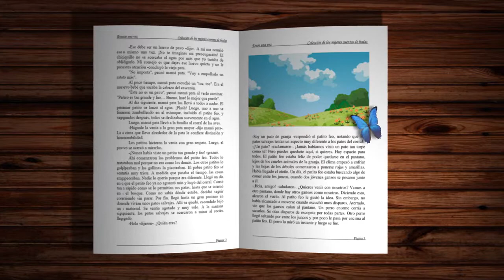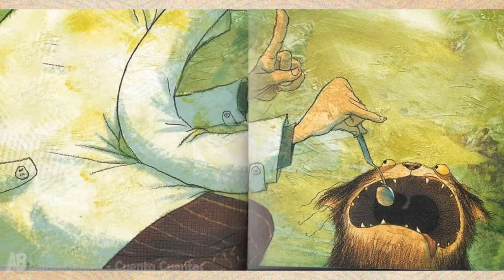MILO, EL GATO MALO | Cuento Infantil | AbraPalabra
En este cuento infantil presentamos a Milo, que parece ser un gato muy malo. Siempre está enojado. Sin embargo las apariencias engañan y alguien descubrirá por qué Milo está tan enojado.

Autor:  Sergio de Giorgi
             Poly Bernatene